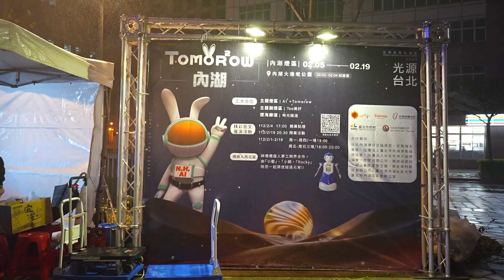台灣燈會在台北內湖燈區大港墘公園-1120205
大港墘公園 櫻花水晶球
台灣燈會在台北」內湖特色燈區，將在2月4日於大港墘公園正式點燈，以「內湖 Tomorrow 兔」為主題，融合內湖在地的科技產業、湖光山色的地理景觀、精彩的人文故事，結合在地民間資源，包含宗教、文化、民俗、教育及產業，呈現出具有內湖多元蓬勃的面貌。
主燈區五米高的「科技 AI 兔」攀登上霓虹彩色炫光，帶有科技感的大型結構裝置頂端，象徵內湖科技產業引領前行的意象，呈現科幻未來感的氛圍。並結合地面互動式 AR 投影設計，以內湖風光、人文故事為背景，藉由遊戲認識內湖由「水牛變滑鼠」的生活文化蛻變及華麗轉身的歷史軌跡！
副燈區-Too 美好，八座大型內發光造型氣球錯落於草原區，以插畫繽紛的畫風，描繪出內湖特色景色，有碧山巖、白石湖吊橋 、夜弄土地公、樂活公園櫻花季…等，點綴白鷺鷥燈組，展現內湖美好的地理人文風貌。公園周邊步道呼應主副燈區設置兩條燈海廊道，一條以內湖光陰故事為主題，呈現內湖發展過程中重要時代，另一條以太空星球為主體，象徵內湖的科技產業及探索未知的浩瀚宇宙。